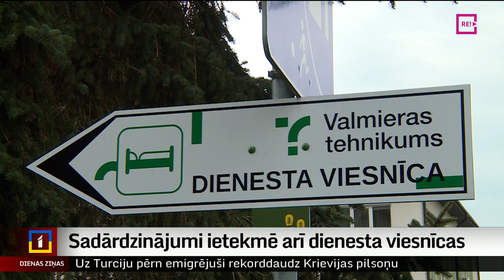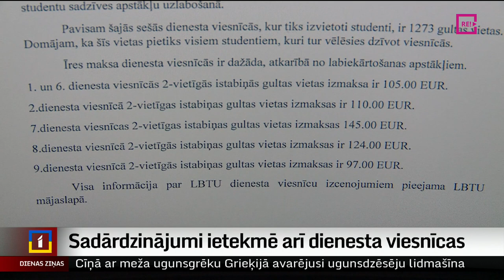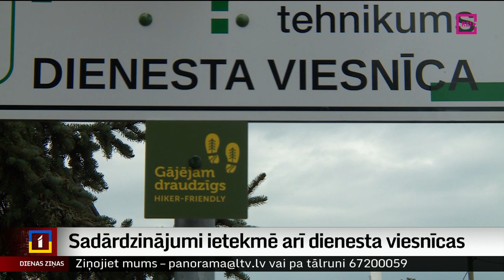Sadārdzinājumi ietekmē arī dienesta viesnīcas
Nedaudz vairāk kā pēc mēneša klāt būs jaunais mācību gads, kad studijas sāks vairāk nekā 70 tūkstoši studentu. Dienesta viesnīcās šobrīd veic pēdējos labiekārtošanas darbus. Inflācija ietekmējusi arī izmaksas –  studentiem jārēķinās ar vidēji 100 līdz 150 eiro mēnesī par gultas vietu.  Plašāk stāsta Miks Kuncevičs.